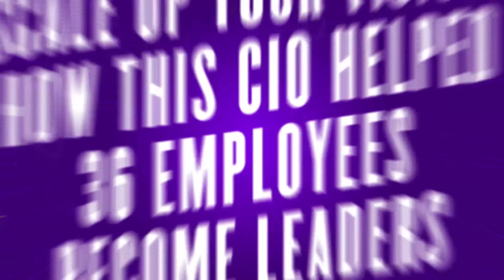Ep. 04 - Scale up your vision: How this leader helped 36 employees become CIOs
Most leaders think that alignment is the key to building a successful team. Patrick Thompson, CIO and Chief Digital Transformation Officer at Albemarle, likes to focus on enablement. By developing his team to share that mindset, he’s completely transformed support at Albemarle — and seen 36 former employees become CIOs, CISOs, and CTOs.

How to develop a team of customer-centric leaders (4:10)
Setting a plan and communicating your vision to your team (5:28)
Why every leader should create their own “laws of leadership” (6:50)
Three of Patrick’s laws for leaders (9:16)
Why you should focus on lead metrics, not lag results (13:04)
The difference between IT-centric and business-centric CIOs (20:41)
Modernizing the employee experience at Albemarle (24:04)
Collaboration between IT and HR (27:03)
Why employee experience should be the #1 priority for CIOs (29:54)
Making IT easy for end users by “leaning into the red” (35:25)
Patrick’s secret to success: “produce more than you consume every day” (39:40)